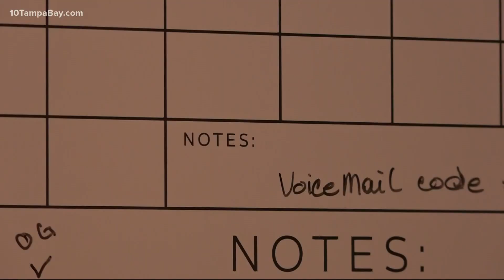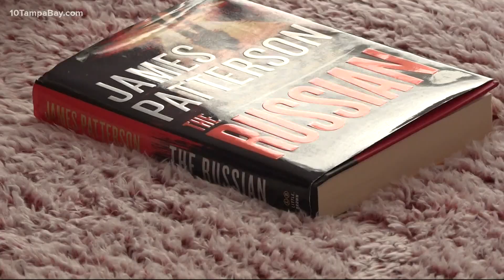Sarasota charity receives grant to help house a dozen homeless women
A $125,000 grant from Charles & Margery Barancik Foundation is enabling Second Heart Homes to house 12 women.